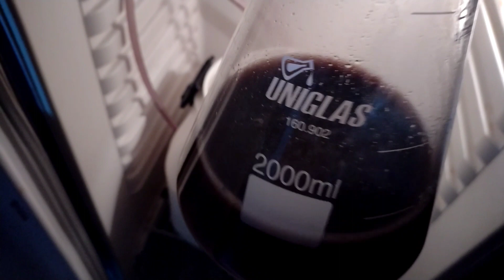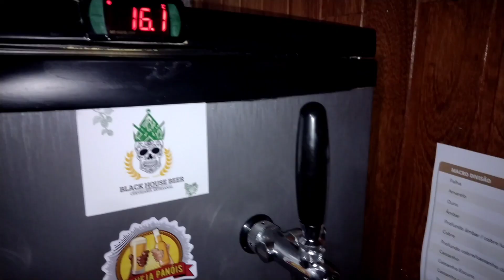Brown Ale, Asa Morena. Império do Malte.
Receita Brown ale da império do malte, brew shopping aqui de BH.

Brown ale, Asa Morena. 20 litros.

OG:1047
FG:1010
ABV: 4,9%
IBU: 28
Cor: 57 EBC

mostura 65° por 60'

4kg de malte pilsen
0,400g de Munich
0,200g de Brown supreme swaen
0,300g de malte chocolate

lupulagem
20 g de lúpulo Centennial há 40'
30 g de Centennial há 00'

fermentação
US-05
17° até atenuação
19° por três dias
00° por três dias

carbonatação forçada.